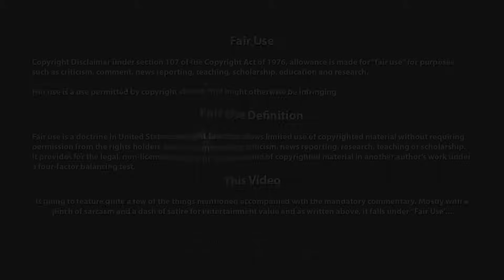Drunk Reckless Moped Gal Arrested Doing a Dumb on 2 Wheels 2 Braincells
When you've been spotted by two cops doing a bit of boozin' while cruisin' on a moped or scooter, tailgating and screeching your tires for the heck of it. Having been warned once, then after you keep pulling the nonsense are pulled over...

Might want to act like a complete idiot pretending to not know what you did done do or done do did... If you cannot brain, try not to outsmart people who can...

⌚️Timestamps:
00:00 - Intro/Disclaimer
00:18 - Field Roast
21:49 - Outro